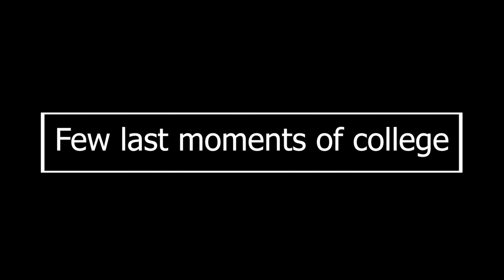few last moments of college..... aditya GOAT hai lol!!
last few moments of college captured with friends.